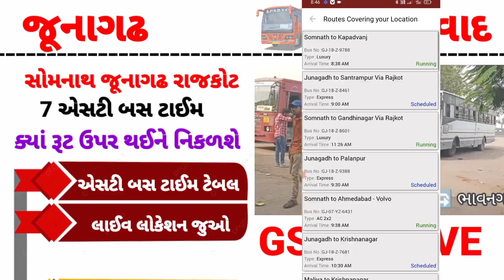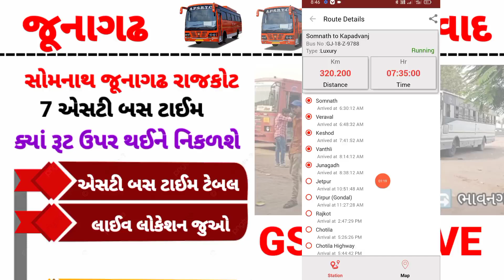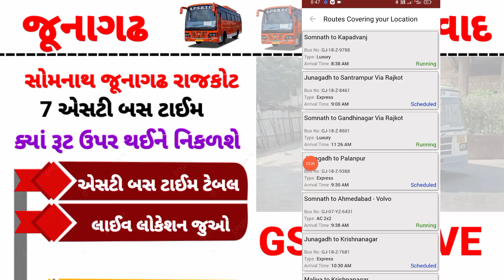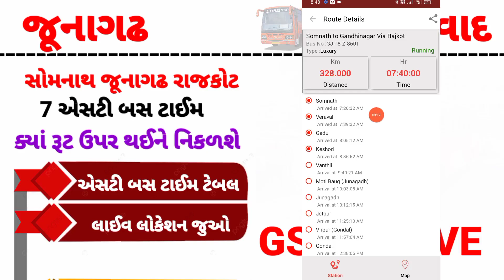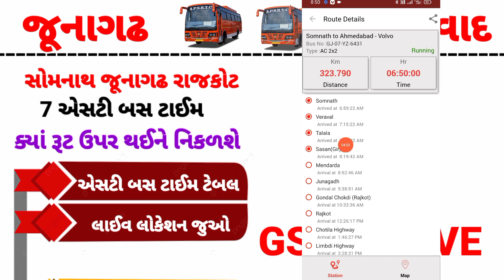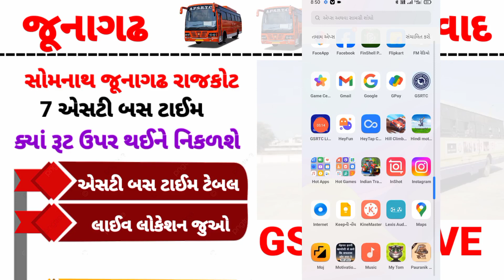Somnath Ahmedabad Vaya Junagadh 7 St Bus Time - GSRTC LIVE Android app - St Bus Gujarat - Junagadh